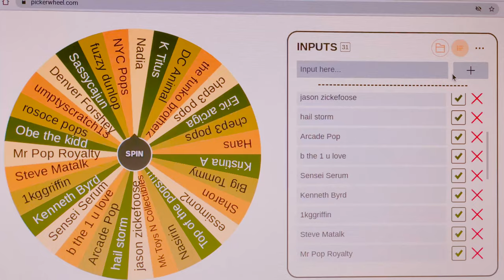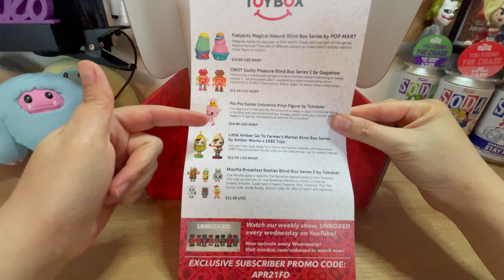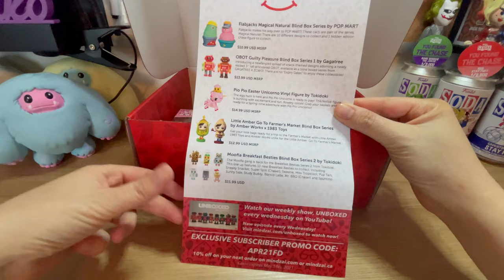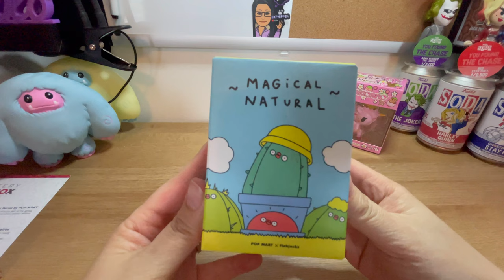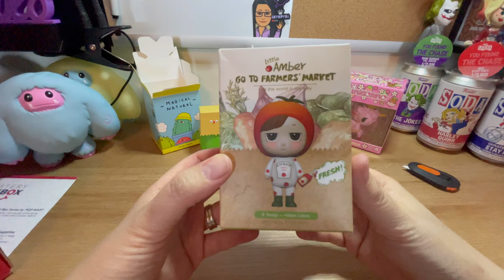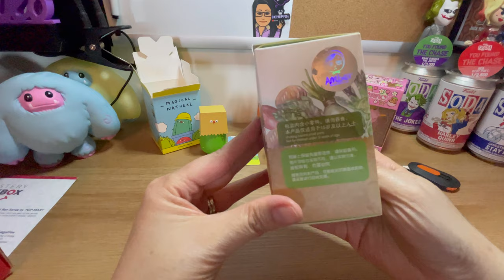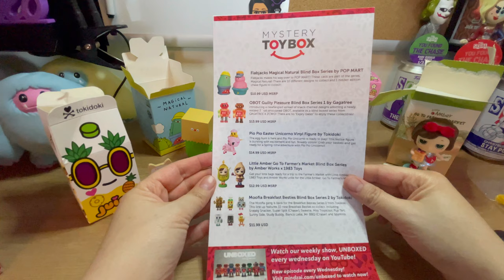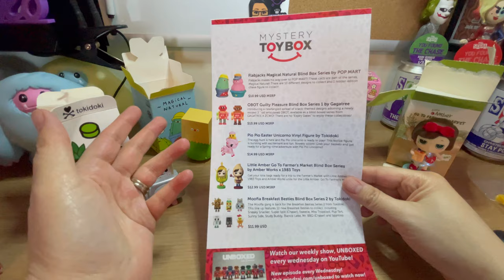Terrific Tuesday Giveaway | Mindzai April Mystery Toy Box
Guys & Gals - It’s Terrific Tuesday! I was giving away Bony Tony! Who won this time? Watch and see. Also a new game has started so play along. You might be the next winner! I also opened Mindzai’s April Mystery Toy box! This was a fun box to open. Lots of cool things inside of it.

BKPHIPPS4
3148 Phillips Way

______________________REFERRALS______________________

Whatnot - Have you tried Whatnot? Sign up with my link and you will get $3 off your first collectables purchase.

Purchase your pops at Hottopic, Boxlunch, Walmart or Target? Use this link to earn free money back!! I make money buying pops! Have you signed up with Rakuten yet? It’s the best site for earning Cash Back. Get a $10 bonus when you sign up with my invite link and spend $25. It’s free!